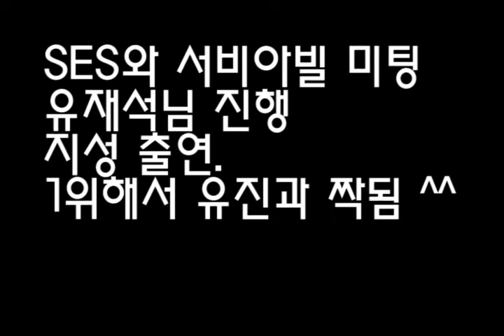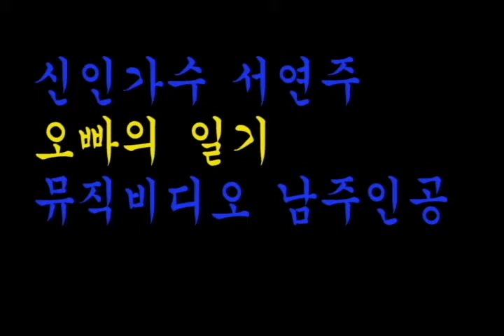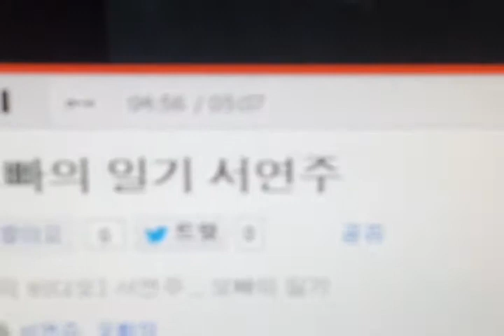ses서바이벌,서연주 오빠의일기, 공공의적2, [착한피디 출연작, 장한출연작]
서바이벌게임
서연주의 뮤직비디오
공공의적2의 처음 부분

제가 나오는 부분들만 모아봤어요~